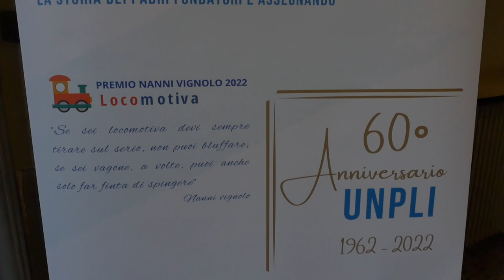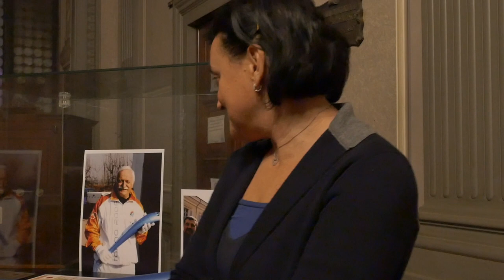I 60 anni delle Pro Loco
Venerdì' 11 Novembre a Palazzo Cisterna, sede aulica della Città metropolitana di Torino si è festeggiato il sessantesimo anniversario anniversario della sua fondazione.